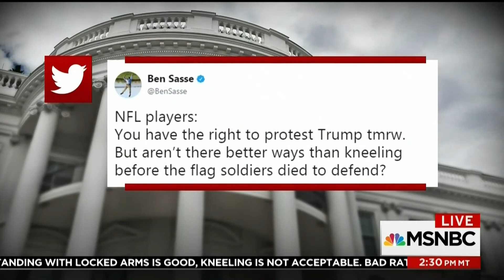Dr Jason Johnson on NFL Response to Trump about National Anthem Protests